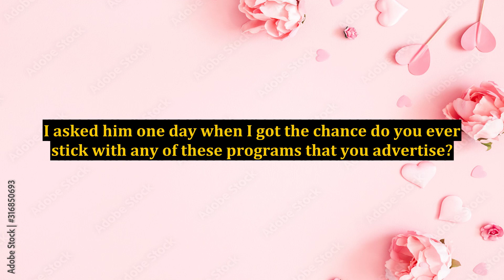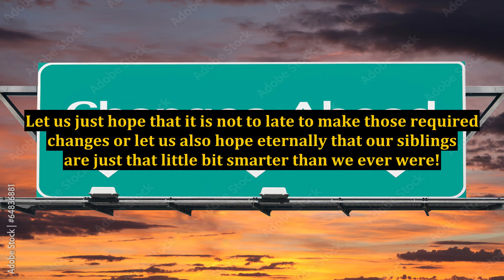The Best Investment Strategy For Young Adults